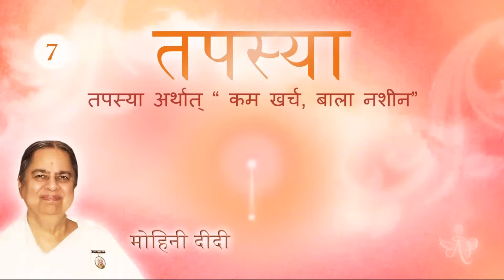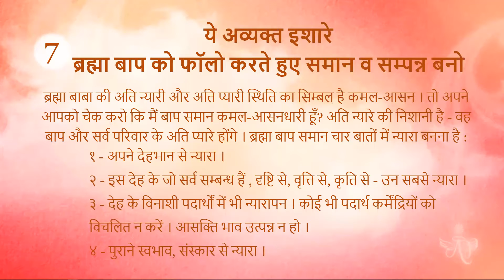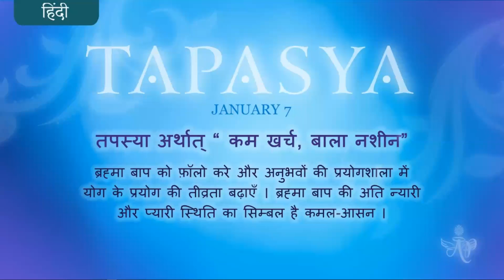English January 6,2022 Mohini Didi Tapsya Hindi Series#7